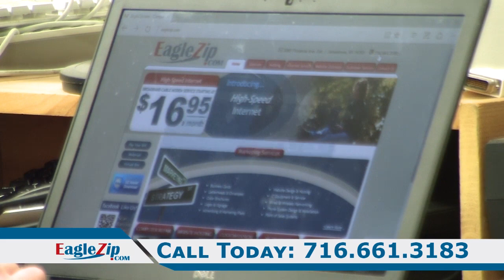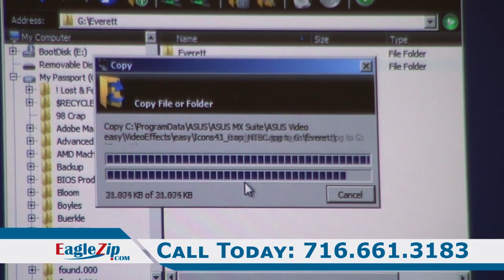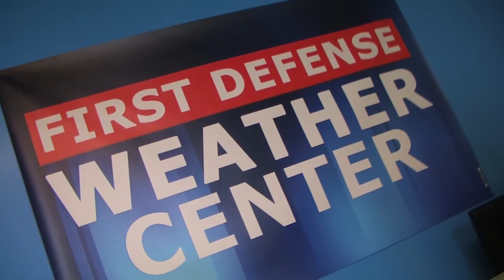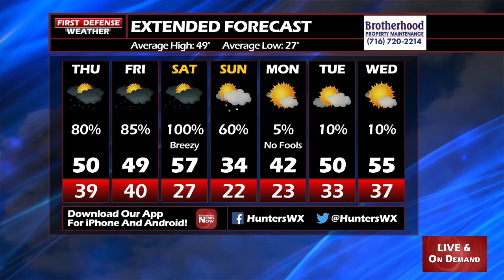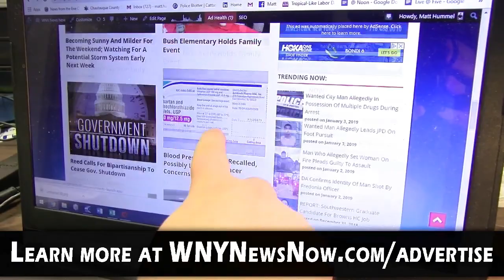News Now 03/28/19